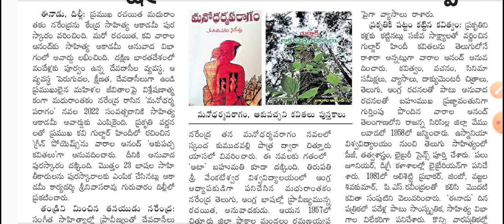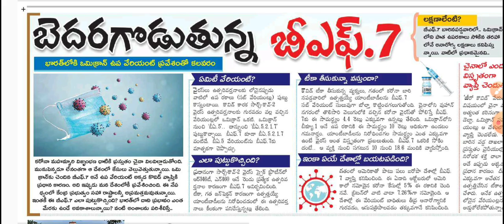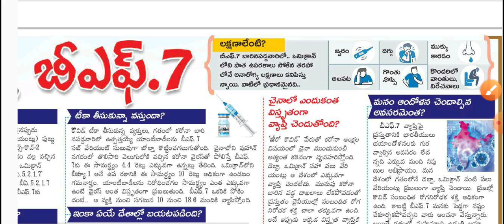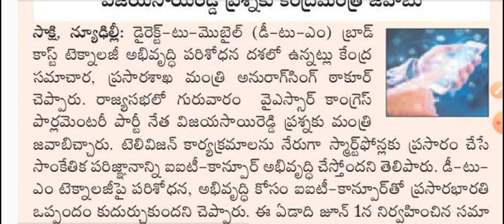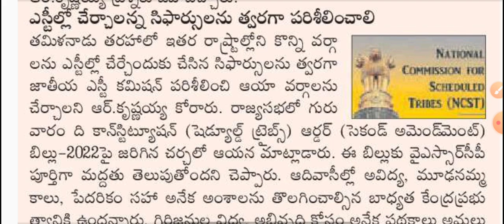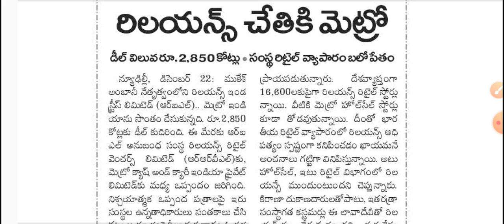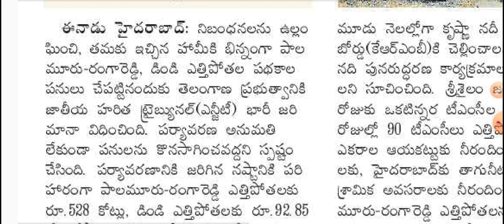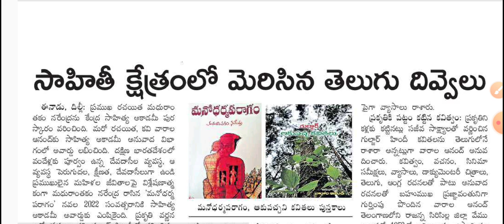Daily GK-CA News Paper Analysis Telugu | 23 December 2022 Paper Analysis